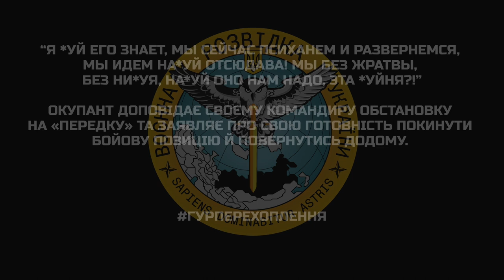«Я *уй его знает, мы сейчас психанем и развернемся, мы идем на*уй отсюдава!»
Окупант доповідає своєму командиру обстановку на «передку» та заявляє про свою готовність покинути бойову позицію й повернутись додому:

▪️ «мы без жратвы, без них*я, нах*й оно нам надо, эта х*йня?»;
▪️ «шо они там понамучивали, какой-то *уеты…ну а теперь пусть берут и как-то отбивают эти нах*й, места»;
▪️ «щас я прихожу к вам, скидываю броник, и еду домой».